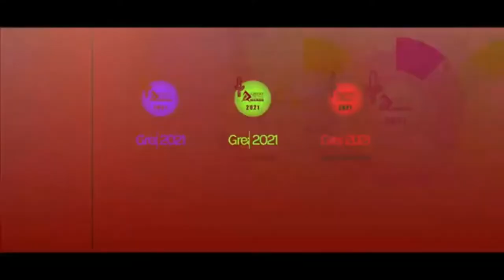Great Riftvalley Gospel Music Awards set to announce the Nominees on Monday Through Mamlaka Tv.